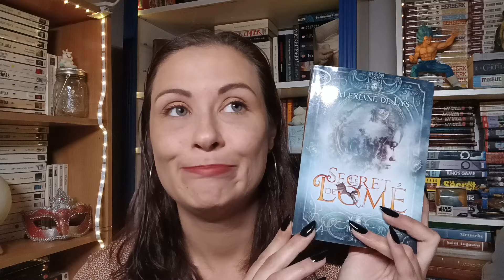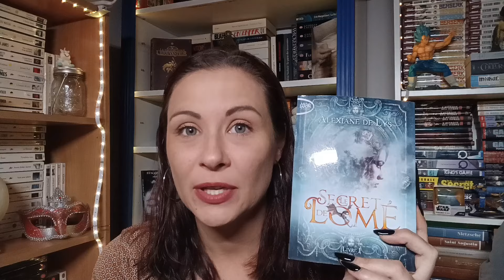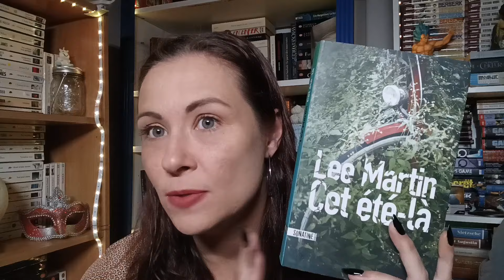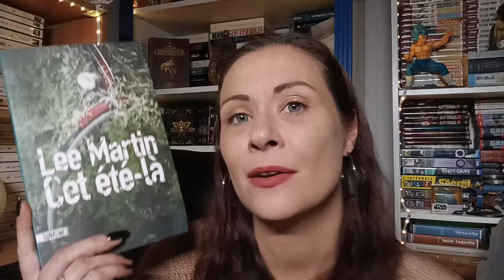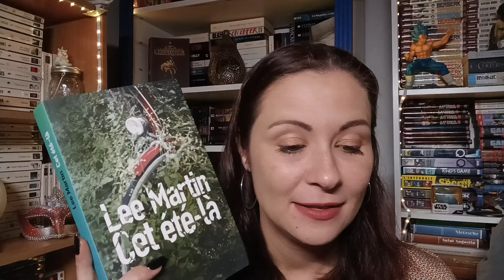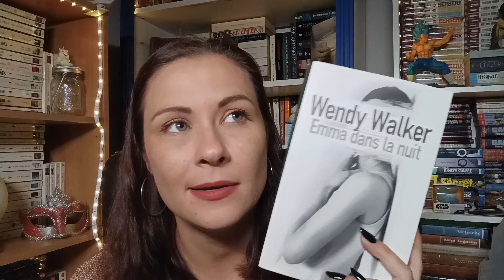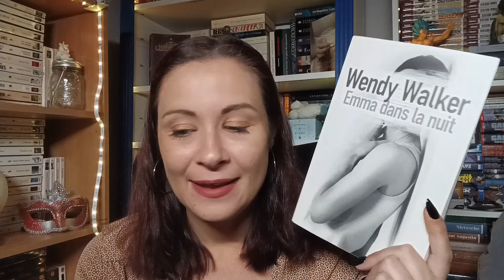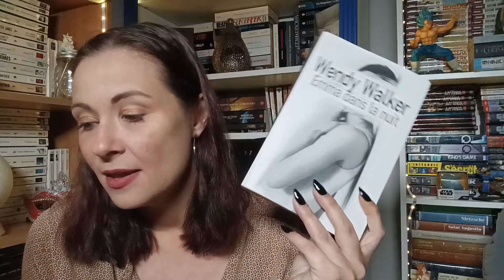#81 POINT LECTURE : FANTASY, ROMAN NOIR ET THRILLER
Livres mentionnés dans cette vidéo :

- Le secret de Lomé Tome 1 de Alexianne de Lys
- Cet été là de Lee Martin
- Emma dans la nuit de Wendy Walker

00:00 Introduction
00:35 Le secret de Lomé T1
13:00 Cet été là
28:37 Emma dans la nuit
45:44 Conclusion